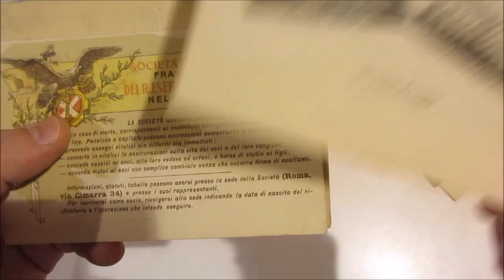Asta 44 - Lotto 111 - Militari - Lotto di 9 cartoline primi 900 viaggiate.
Militari - Lotto di 9 cartoline primi 900 viaggiate.